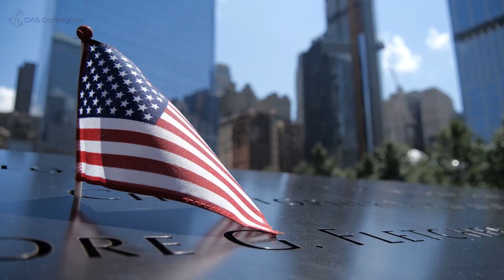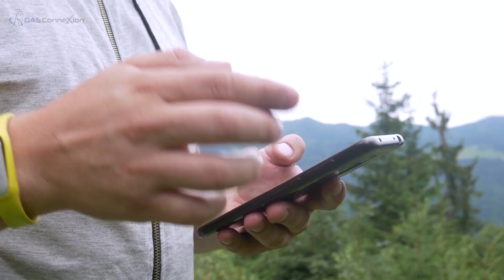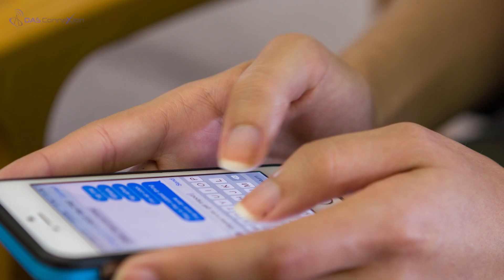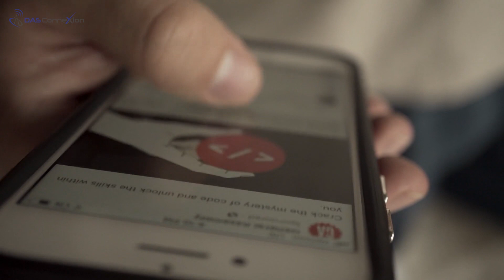Why DAS, distributed antenna systems, are important in today's buildings! Focused on Contractors.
This video explains the importance of distributed antenna systems in providing emergency responder radio coverage and cellular enhancement in commercial buildings.